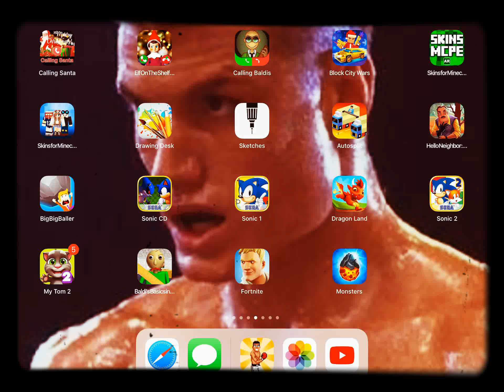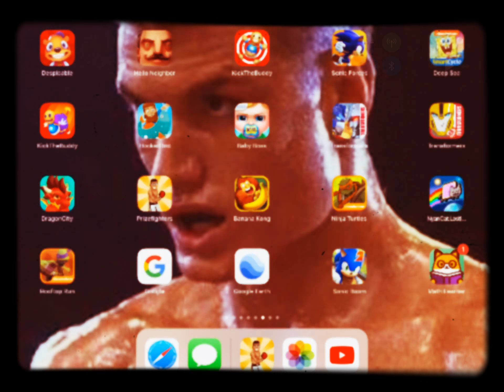How to make Ivan drago coooler Ivan drago song